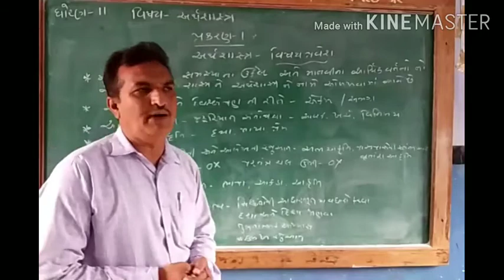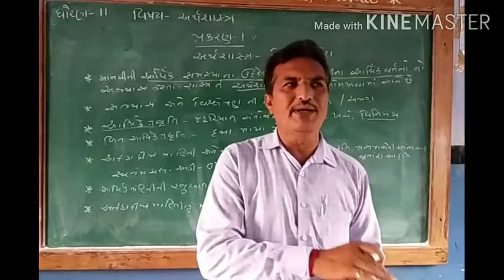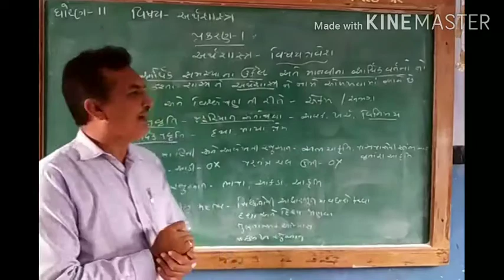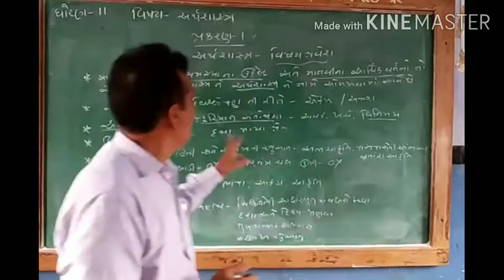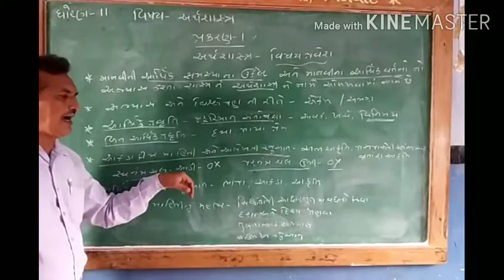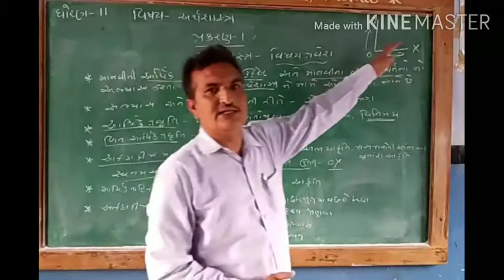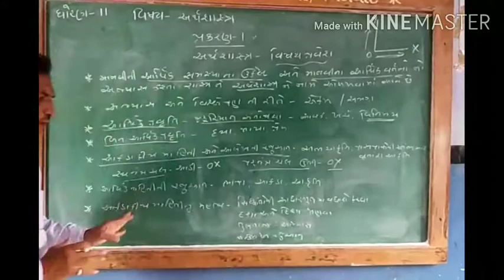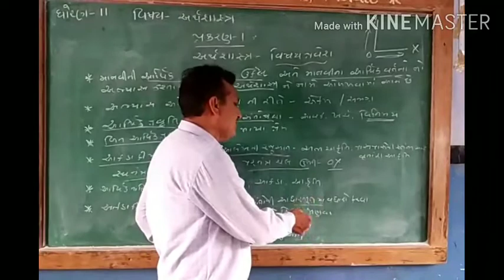નુતન વિદ્યાલય હાઈસ્કુલ વટવા ધોરણ 11 વિષય અર્થશાસ્ત્ર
ધોરણ 11
વિષય અર્થશાસ્ત્ર
પ્રકરણ 1
અર્થશાસ્ત્ર - વિષય પ્રવેશ